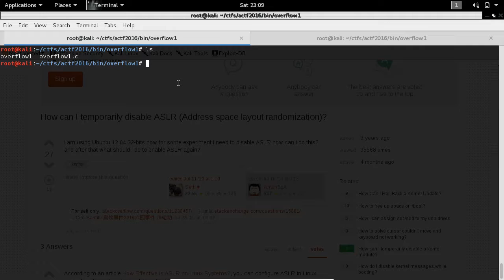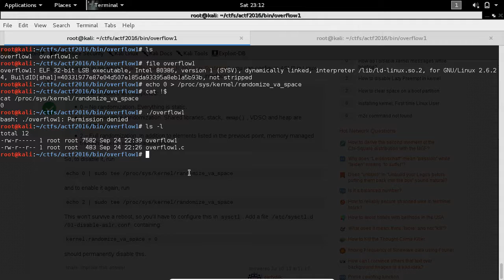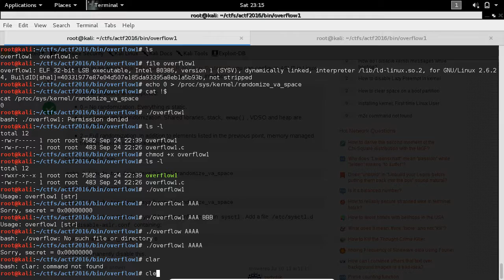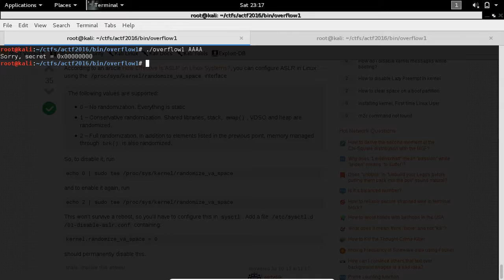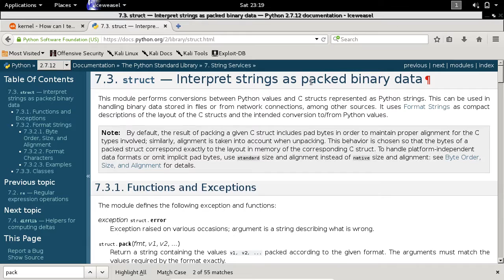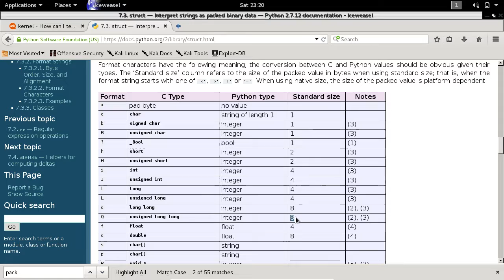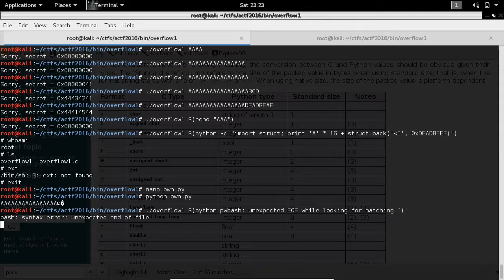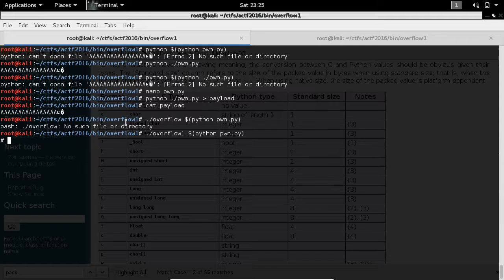actf overflow1 darija dz (Algerian dialect)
سمحولنا على الضجيج